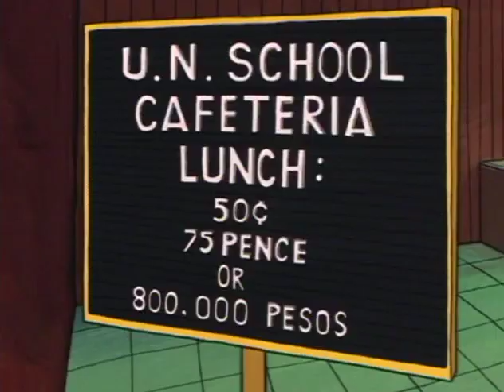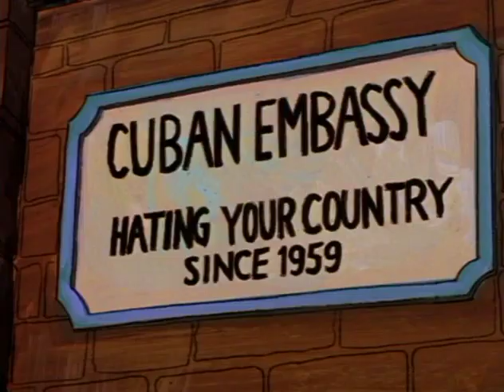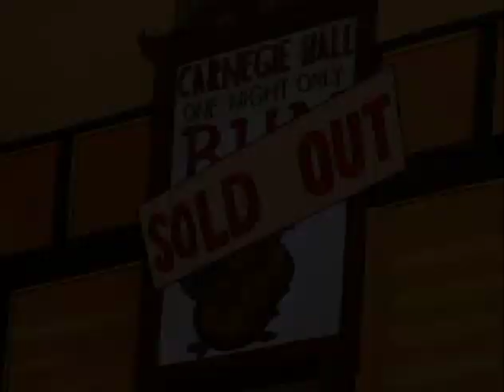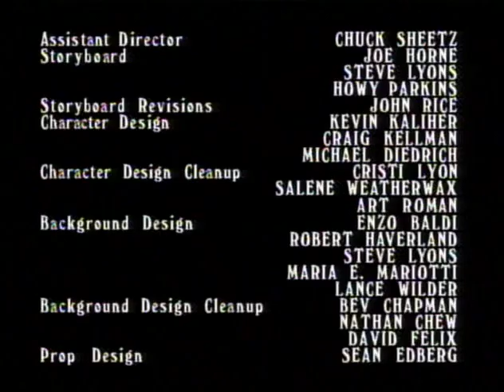THE_CRITIC_SEASON1_DISK1-03-MARTY'S FIRST DATE.DVDRIP.mp4